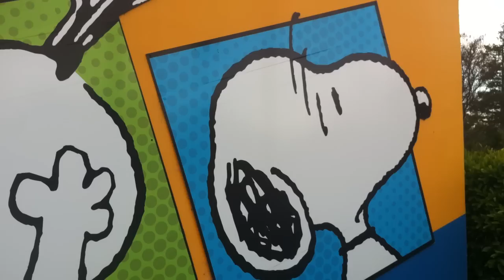One Take Blunder Vlog Episode 8 - Snoopy at Great America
Home of the One Take Blunder Vlog series- where I'm guaranteed to mess up, be silly, and generally give you a quick tour of whatever it is I'm doing. Today we're in California's Great America to support a friend who is MCing and playing a character in their Peanuts show! Woowoo!